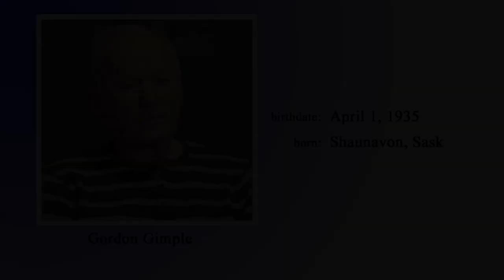Lacrosse Legends - Gordon Gimple (full length)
Gord Gimple played on Minto Cup championship teams in 1954 and 1956 before graduating to Senior. One of the few players who was effective shooting from either side, he scored 540 goals and 417 assists in his 11-year career. He was the winner of the Maitland Trophy a record-breaking 6 times and a member of the ICLL all-star team 8 times. He coached the Coquitlam and Portland Adanacs.